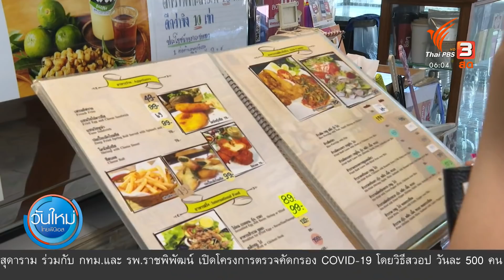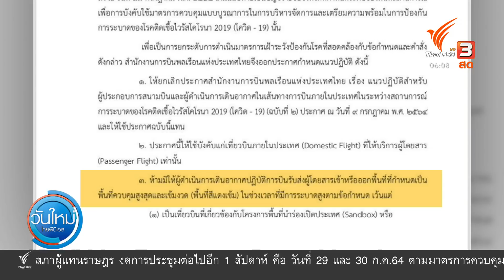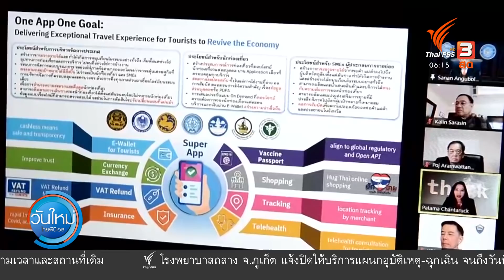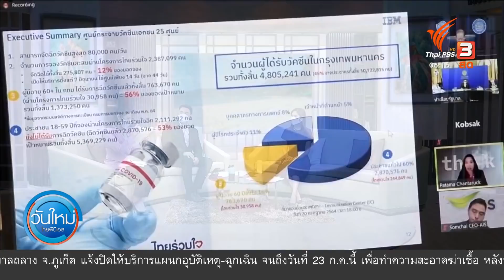ส.ภัตตาคารไทยเสนอขยายโครงการข้าวกล่องช่วยร้านอาหาร : กินอยู่รู้รอบ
ชมรมผู้ประกอบการธุรกิจร้านอาหาร เสนอรัฐทบทวนมาตรการห้ามร้านอาหารภายในห้างขายอาหาร เนื่องจากจะทำให้ลูกจ้างแรงงานคนตกงานอีกมาก ขณะที่สมาคมภัตตาคารไทยเตรียมเสนอกระทรวงแรงงาน สานต่อโครงการข้าวกล่อง 700,000 กล่อง หลังสิ้นสุดโครงการ 27 กรกฎาคมนี้ ระบุช่วยต่อลมหายใจธุรกิจร้านอาหารได้เกือบพันร้าน ต่อด้วยประเด็น 7 สายการบิน ทวงถามซอฟต์โลนพยุงกิจการ และรัฐ - เอกชน ผนึกกำลังเร่งแก้โควิด-19 ฟื้นเศรษฐกิจ